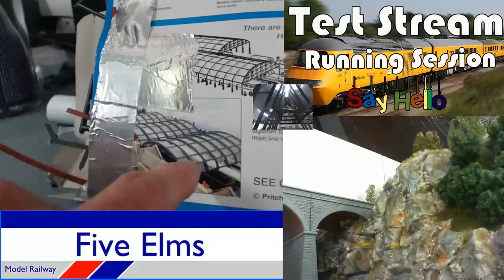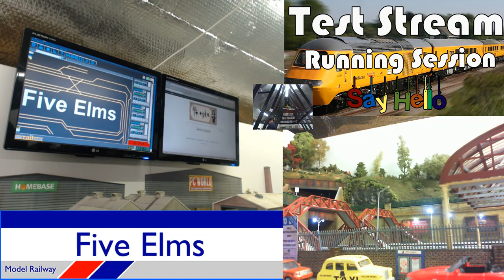Five Elms Model Railway Live Stream Highlights #1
Hey everyone and welcome to the first of many live streams from Five Elms model railway.

Join in the chat and say hello!